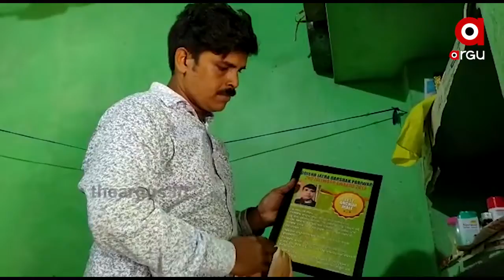ମେରୁଦଣ୍ଡ ଭାଙ୍ଗି ଦେଇଛି କରୋନା....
କୋରନା ମହାମାରୀ ସମସ୍ତ ବର୍ଗର ଲୋକଙ୍କର ବୃତ୍ତିକୁ ଛଡାଇ ନେଇଛି... ମଧ୍ୟବିତ୍ତ ଏବଂ ଗରିବ ଶ୍ରେଣୀର ଲୋକଙ୍କ ମେରୁଦଣ୍ଡ ଭାଙ୍ଗି ଦେଇଛି କରୋନା. ଠିକ ଏପରି ସ୍ଥଳେ ଯାତ୍ରା କଳାକାର ମାନେ ନିଜ ପରିଵାର ପ୍ରତିପୋଷଣ ପାଇଁ ଶେଷରେ ପରିବା ବିକି ପେଟ ପୋଷୁ ଥିବାର ଚିତ୍ର ସାମ୍ନାକୁ ଆସିଛି...
Odishanews Baleswara Soro ArtistWatch all the current, latest and breaking news only on "TheArgus.in" LIVE TV. The one-stop destination for LIVE news on politics, entertainment, sports, gadgets, and business.